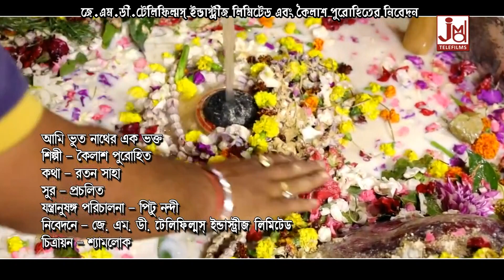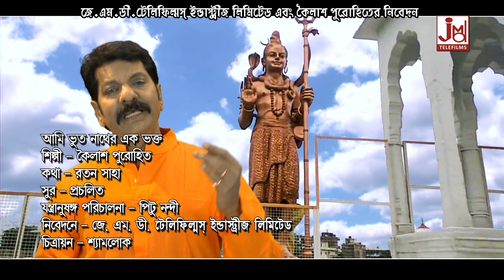আমি ভূতনাথের এক ভক্ত রে | Ami Bhuthnather Ek Bhakta Re | Kailash Purohit | Shiver Gaan | JMD Bangla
আমি ভূতনাথের এক ভক্ত রে || Ami Bhuthnather Ek Bhakta Re || কৈলাশ পুরোহিত || Kailash Purohit || শিব ভজন || Shib Bhajan || JMD Bangla

Title :- Ami Bhuthnather Ek Bhakta Re
Singer :- Kailash Purohit

Tune :- Traditional

Music Arranger :- Krishnakant Nandi (Pitu Nandi)
Audio Recording Studio :- Studio JMD Sounds (Kolkata)
Recodist :- Sudip

Video Edit :- Uday Dey
Make-up & Dress :- Shankar Pal
Camera :- Shyamlok

1827
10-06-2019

2 Suryer Jyoti Chandra Prerane Nadir Taranga Udhao Pobane